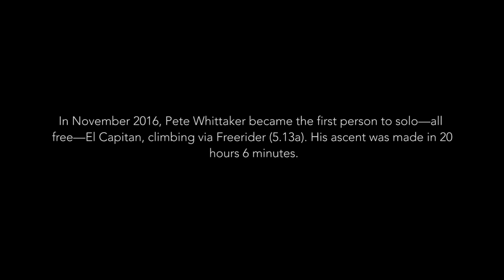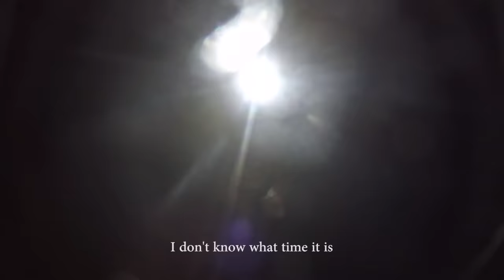Without a partner: Pete Whittaker rope solos El Capitan in under 24 hours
In November 2016, Pete Whittaker became the first person to solo - all free - El Capitan in under 24 hours, finishing in 20 hours and 6 minutes. Rope Solo Free climbing is a sport that few people know about and even fewer people do. We hear from Pete Whittaker, his long time climbing partner Tom Randall and Big wall solo climbing expert Andy Kirkpatrick as they take us through the paces of what it really means to make a rope-solo-free ascent of El Cap.

“The Problem is if Pete pulled it off, nobody would even get it, nobody would understand how hard it was"… "and to do it in a day, is totally insane” - Andy Kirkpatrick

“The ascent made by Pete on Freerider to me is hopefully the dawn of a new style of big wall solo climbing, big wall solo climbing on El Capitan for many years was just aid climbing. Now Pete has proven that it's possible to do that free climbing, but relatively fast” - Tom Randall

A TWO MUPPETS production

Directed and edited by Adam Bailes
Produced by Pete Whittaker and Adam Bailes
Camera and graphics by Dustin Moore
Additional camera: Jen Randall, Pete Whittaker, Dustin Moore,
Adam Bailes

Thanks to Wild Country and Five Ten

Tours - Enthusiast
Chris Zabriskie - Wonder Cycle
Chris Zabriskie - Stories About the World That Once Was
Chris Zabriskie - There's a Special Place for Some People